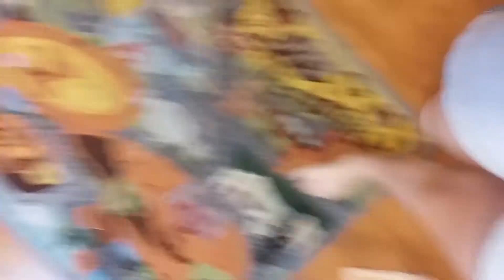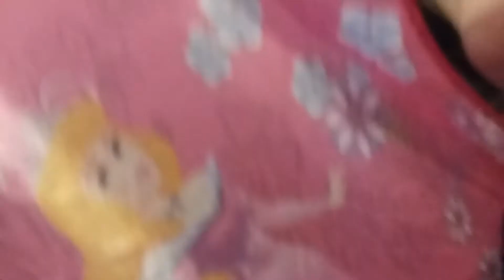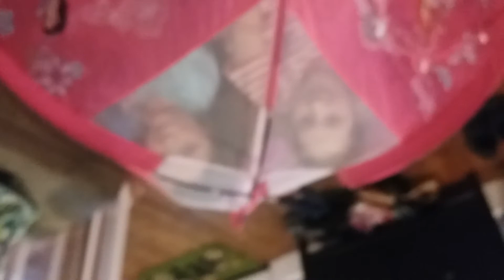Building a tent part 2